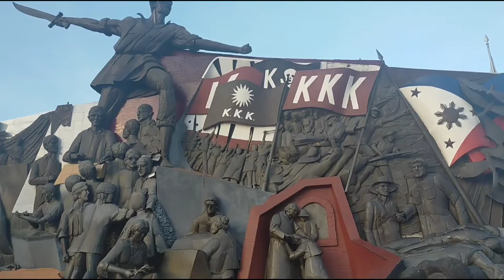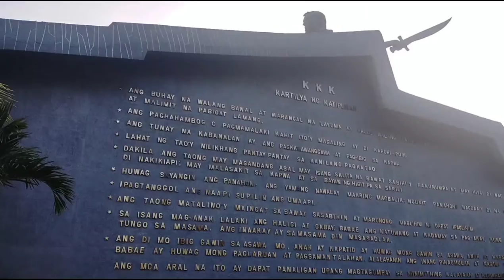KKK Monument//Manila City Hall//Clock Tower of the Manila City Hall//Dioghin's Vlog